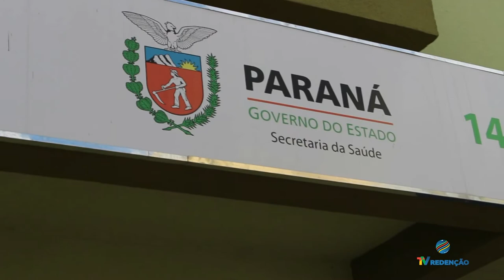Febre Amarela em Paranavaí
A 14º Regional de Saúde alerta a população para os cuidados ao viajar nesse carnaval para áreas com alto índices da doença. Acompanhe na matéria.